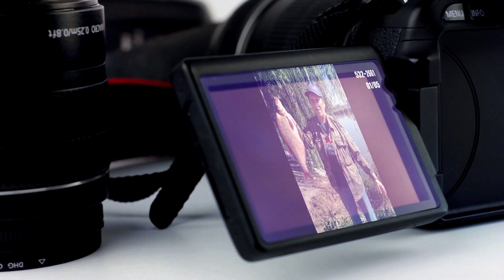Фотоальбом - Рыбалка №532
Лещ 1,4 кг., р. Дахно, г. Бершадь, Винницкая область Автор: Леонид
Карп 8,6 кг., с. Медведевка, Винницкая область Автор: Ирина
Амур 9,5 кг., с. Зозов, Липовецкий р-н, Винницкая область Автор: Щерба Олег
Сом 6,5 кг., р. Южный Буг, с. Джулинка, Бершадский р-н, Винницкая область Автор: Василий
Сазан 12,2 кг., пгт. Литин, Винницкая область Автор: Гальчак Вадим